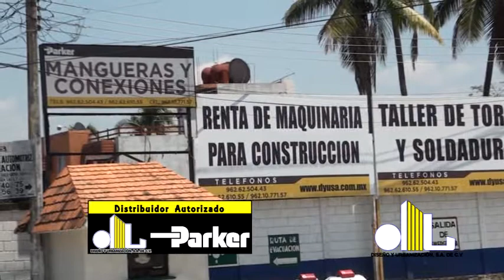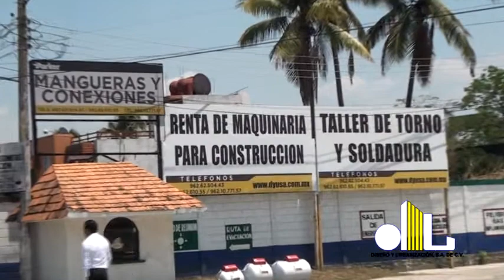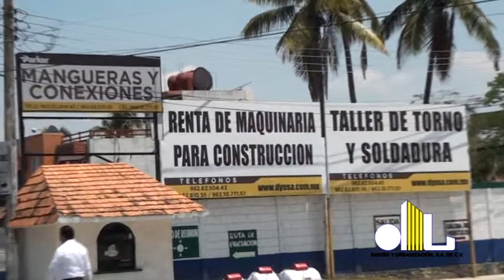chiapas los olvidados 09 de mayo 2017